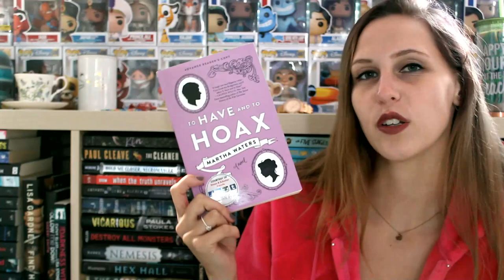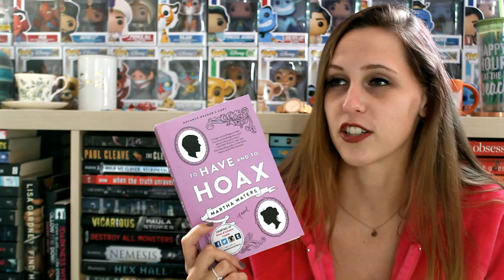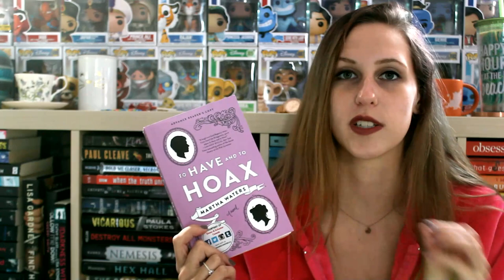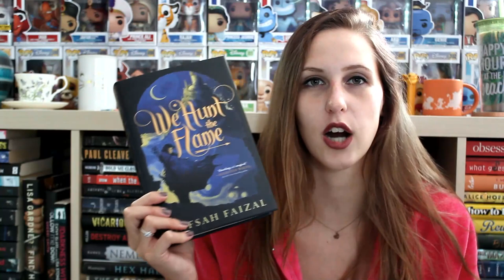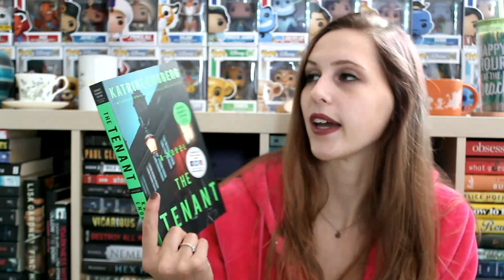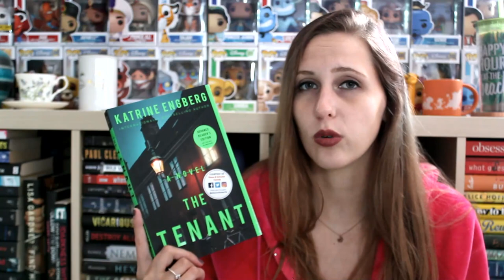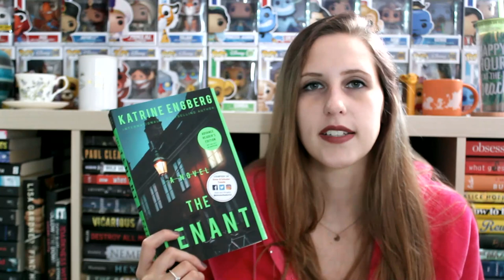SEPTEMBER WRAP-UP 2020 | PART 3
I read a total of 15 books this month! Here are the last 5!